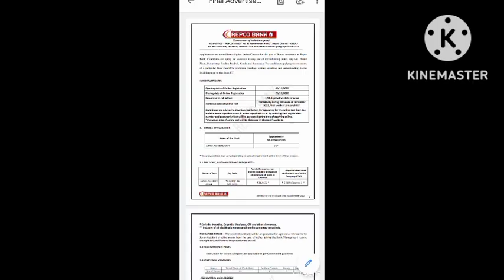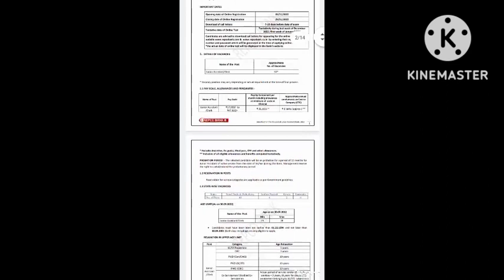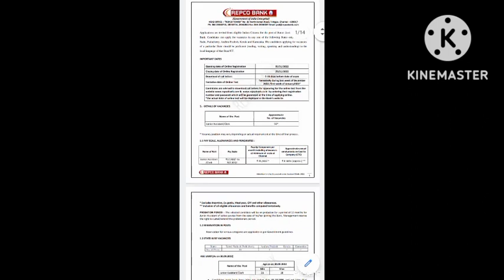bank ജോലി ആഗ്രഹിക്കുന്നവർക് അവസരം